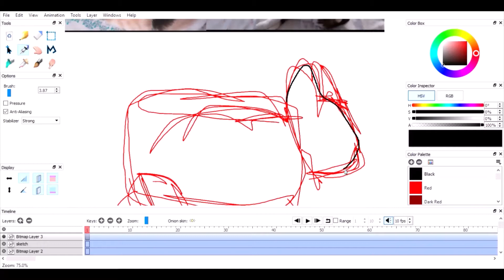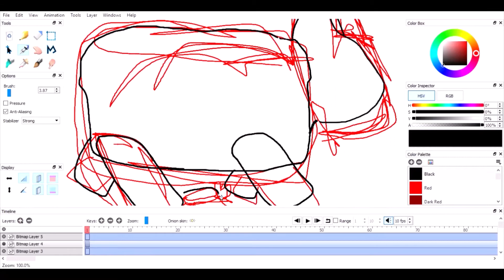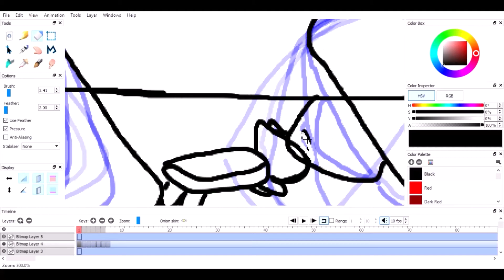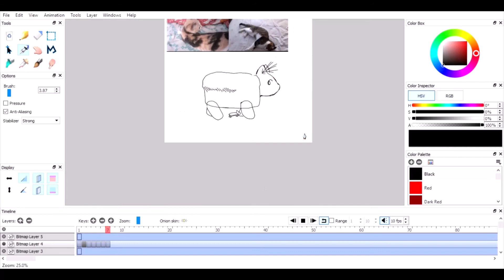#12 - Happy Birthday, Lauren!